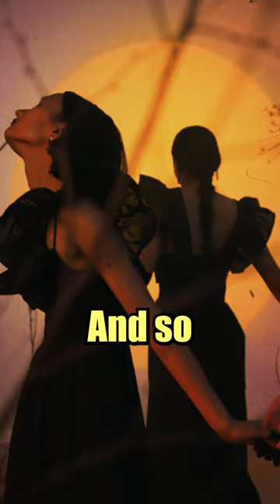Abandonment of Christianity: Fr. Carlos Martins on Repaganization & Demonic Influence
Catholic exorcist, Fr. Carlos Martins, dives deep into the startling abandonment of Christianity in Western society. Discover how this shift towards 'repaganization' inadvertently invites demonic influences, leading us towards possible suffering. An urgent call for a return to Christian values.